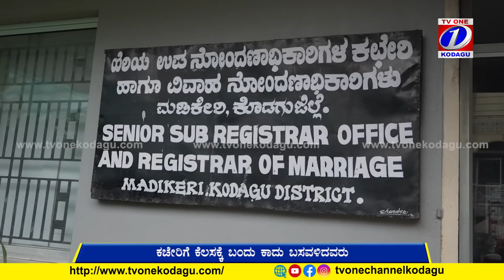ಸಬ್‌ರಿಜಿಸ್ಟ್ರಾರ್‌ ಕಚೇರಿಯಲ್ಲಿನ ಅವ್ಯವಸ್ಥೆಗೆ ಸಿಡಿದೆದ್ದ ಸಾರ್ವಜನಿಕರು ಮಾಡಿದ್ದೇನು ಗೊತ್ತಾ ? TV ONE KODAGU